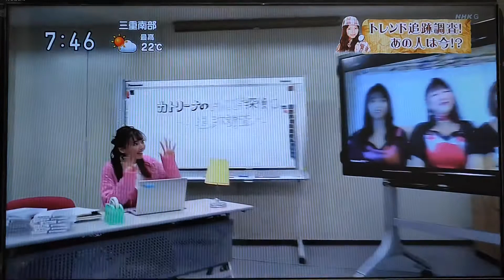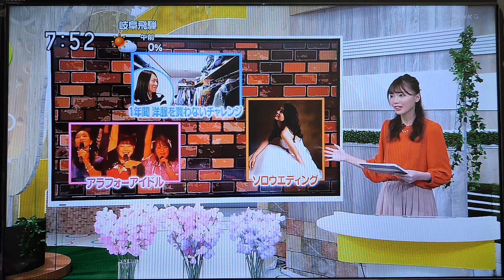Shine4ever 2022/03/12放送「ウィークエンド中部」カトリーナのトレンド探偵「あの人は今!?追跡調査」【期間限定】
シャインフォーエバー